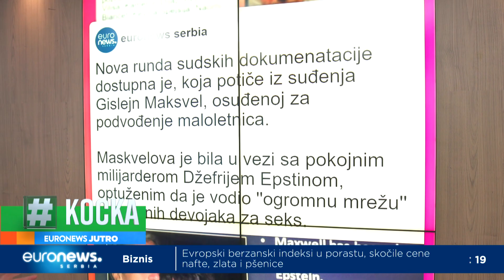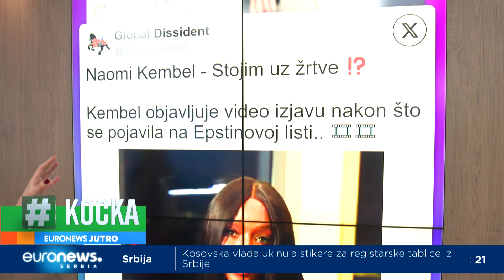Koja imena slavnih su na Epstinovoj listi?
Dosije Džefri Epstin odjekuje svetom, a nakon što je objavljena nova sudska dokumentacija koja uključuje imena slavnih ljudi koji su na bilo koji način bili povezani sa tim seksualnim prestupnikom, nastao je haos na društvenim mrežama. Dezinformacijama koje se šire, bavi se Lana Nanovski.